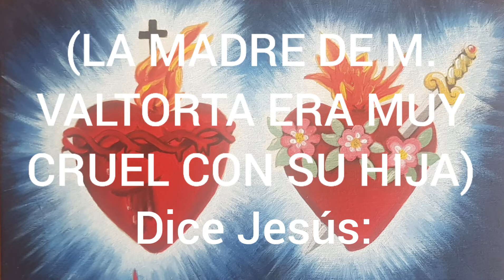15 Cuadernos de 1943@mariavaltortaalmavictima AUDIOLIBRO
Sobre cómo amar a una madre (o padre) que no nos ama, obligación mutua es la de HONRAR. A menudo son almas muy precarias y muy necesitadas de nuestra caridad. Debemos amarlas en espíritu porque en cuerpo no podemos (nos hieren) y orar mucho por ellas y hacer sacrificios. Sobre como Nuestro Señor ofrece y comunica SOLO A SUS PREDILECTOS su Devoción a SU PRESCIOSISIMA SANGRE, que la mayoria conoce más la Reparación y Devoción a la Sagrada Eucaristía pero pocos esta Devocion. Sobre las almas victima (solo unos pocos percibirán el mensaje final que da a éstas ya que solo comprenderá quien se haya ofrecido como alma victima)

📍TE NECESITO PARA QUE PUEDA SEGUIR SUBIENDO VIDEOS!
NECESITO VUESTRA AYUDA,  por favor UNIROS  a mi canal aqui como miembro "FELIZ APRENDIZ" (solo son 2,99 eur/ mes) AYUDAME A QUE NO TENGA QUE DEJAR DE SUBIRLOS POR FALTA DE MEDIOS ECONOMICOS, pincha aqui y elige la cuota:

*en el primer comentario de cada video vereis mas maneras de ayudarme*

Visita mi tienda para comprar los Libros de la Obra de Maria Valtorta, tazas, botellas, camisetas, calendarios y mucho mas GRACIAS!!!